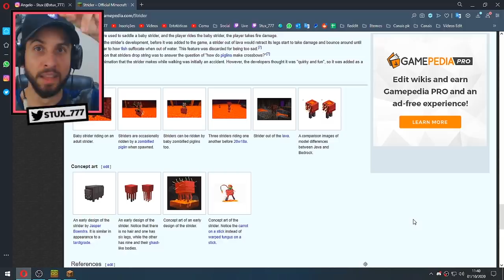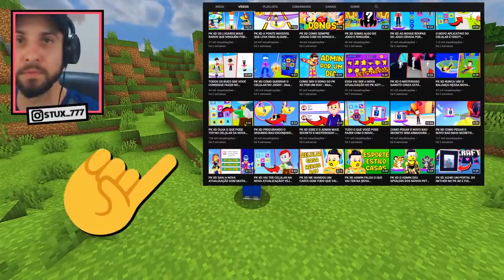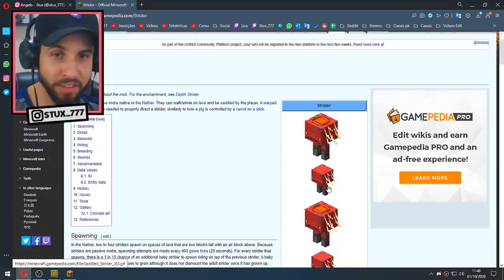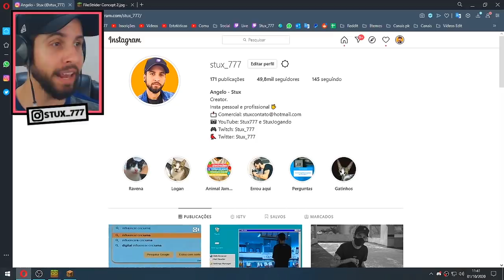MINECRAFT SÓ QUE COM OS MOBS ANTIGOS!! ‹ Stux777 ›